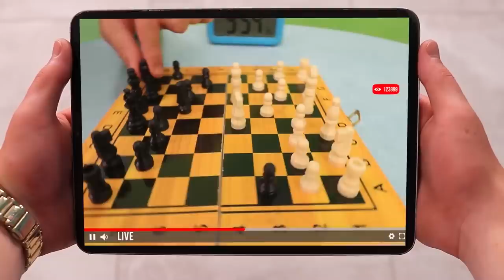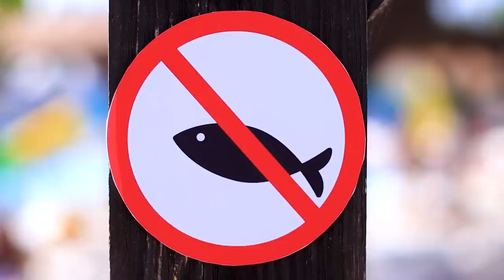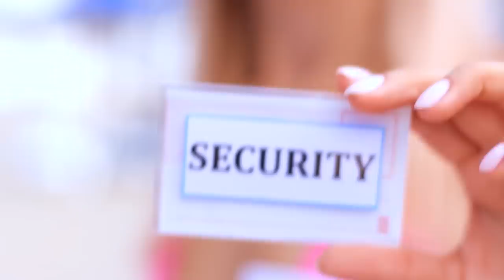Best Parenting Hacks / DIY Squishy and Fidgets for Free!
Looking for cool DIY anti-stress ideas? Watch in our new video how to make your own squish at home.